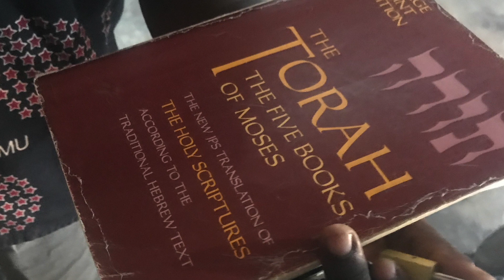Undergraduate Research: Corine Forward - Jewish Community in Ghana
Corine Foward (C'19) traveled to Ghana to study an isolated community of Jewish Ghanaians.

“In the American context, when we think about Judaism we tend to think about Whiteness, and that really marginalizes people of color. These people matter.”